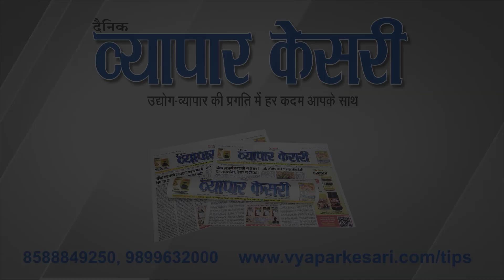Vyapar Kesari | 05 September 2023 | NNS Media